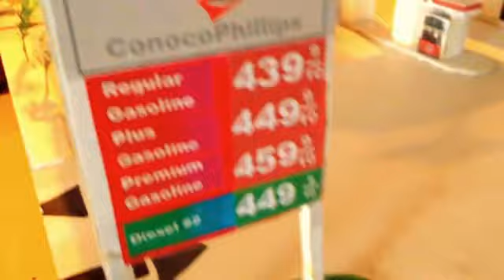"Union 76 Gas Station Model" Fan Video